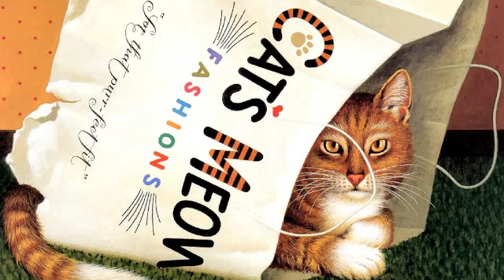"I Have A Dream" - ( Nana Mouskouri )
(Nana Mouskouri)

If you see the wonder

Of a fairy tale

You can take the future

Even if you fail

I'll cross the stream

And my destination

Makes it worth the while
Pushing through the darkness